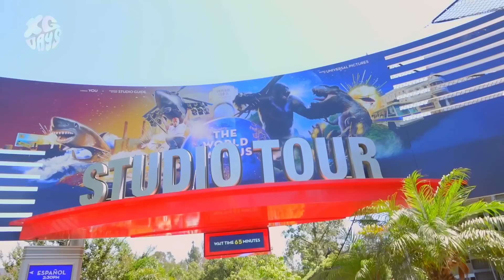XG DAYS #17 (Universal Studios Hollywood)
XG
1st Mini Album
‘NEW DNA’
Now Available

XG's First Solo Audience Live Showcase
"XG 'NEW DNA' SHOWCASE in JAPAN"

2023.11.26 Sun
Venue: PIA Arena MM, Japan